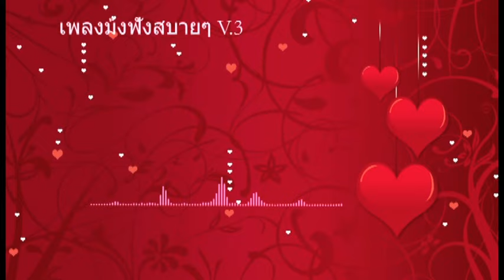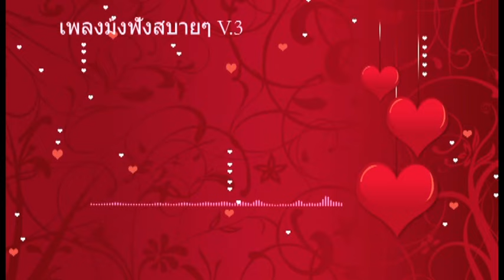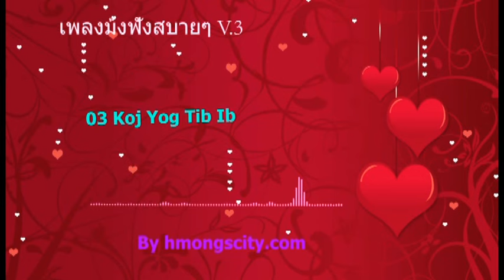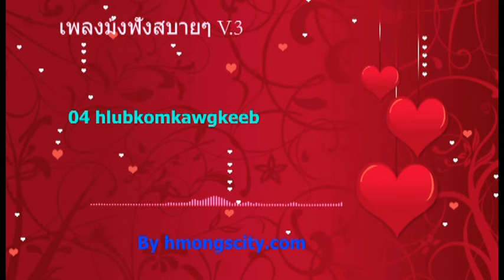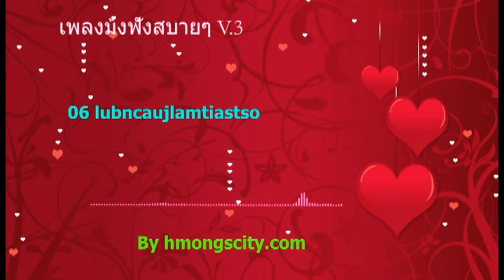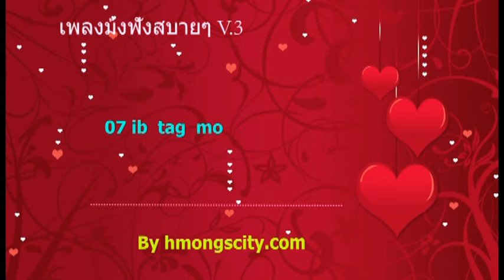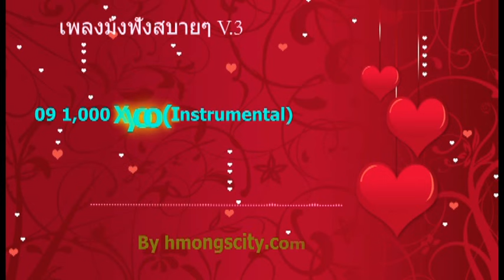รวมเพลงม้งฟังสบายๆ V.3 (Hmong song)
เป็นการรวมเพลงซึ้งๆเหงาๆให้ฟังกันนะครับถ้าใครชอบก็สามารถดาวน์โหลดได้ที่